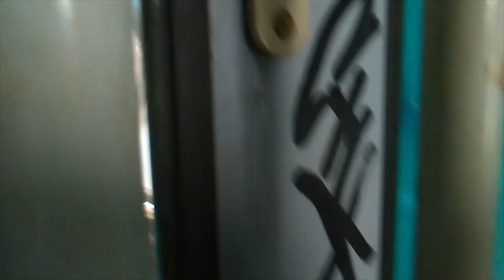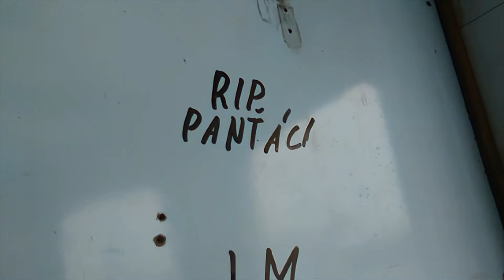Eletrická Jednotka řady 451 056 (29:1.2021)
prozkoumavačka den (29:1.2021)

místo(Česká Třebová)

čas(13:17-15:49)